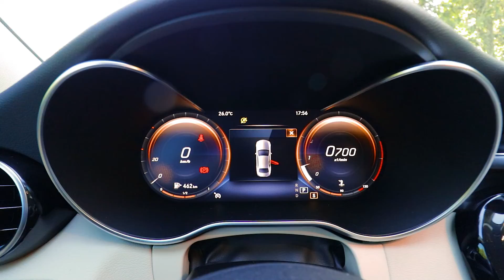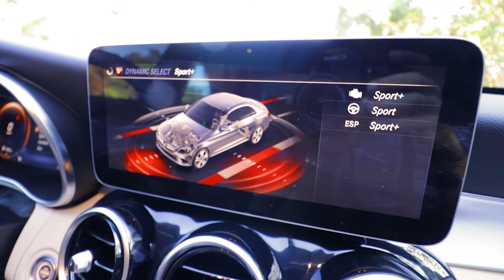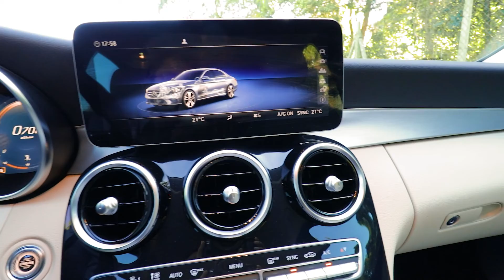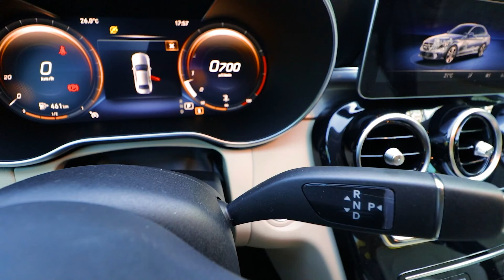🌟MERCEDES C180 em TESTE: Desvendando os detalhes da MAIS VENDIDA do Brasil (Classe C em análise)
Hora de novidade no AutoVideos, com o carro mais vendido da Mercedes-Benz na área! Você quer conhecer mais do C180 AvantGarde? Então nada melhor do que conferir todos os detalhes (incluindo os que ninguém comenta) em uma conversa completa do AutoVideos.

Para trazer isso para você, o Liam Mattera e o Conrado Navarro passaram um dia gravando com o C180 AvantGarde, que segue na liderança de vendas na Mercedes e também no segmento de sedãs premium.

O Mercedes C180 2020 tem faróis com projetores Full LED e LEDs diurnos, sendo sofisticados e aproximando das classes superiores.

No interior, o Mercedes Classe C 2020 e também o Mercedes C180 mostram proximidade muito maior com o Classe S com os comandos de ajuste elétrico do assento do condutor nas portas.

A alavanca da transmissão fica tradicionalmente na coluna de direção, enquanto em seu lugar no console há um comando multifuncional para navegação na multimídia e demais funções do veículo.

O Mercedes C180 2020 não teve grandes novidades no mercado brasileiro. A marca se prepara para lançar a nova geração do sedan na Europa, com as primeiras informações e flagras já divulgados pela imprensa mundial.

Esperado para 2020, já como modelo 2021, o novo Mercedes C180 adotará o visual dos últimos lançamentos da marca, como Classe A e CLA.

Mas a principal novidade do Mercedes-Benz Classe C foi é a introdução do câmbio automático 9G-Tronic de nove velocidades em todos os modelos, que entregam 156 cv e 25,5 kgfm no 1.6 Turbo.

A nova nova transmissão vem com a função roda livre, que permite em certas condições, desengatar o câmbio do motor com o veículo em movimento, reduzindo assim o consumo de combustível.

Para mostrar isso tudo e muito mais o Liam Mattera e o Conrado Navarro gravaram com o Mercedes-Benz C180 AvantGarde em um dia vivendo a experiência inusitada a bordo do veículo.

Quais são os motivos para que você talvez esteja gastando muito mal ao escolher um carro novo? Buscando ajudar você, o Liam Mattera e o Conrado Navarro abordam os aspectos envolvidos na hora de escolher um carro. Acesse

E você, acha que o Classe C é superior aos seus rivais como Audi A4, BMW Série 3, Volvo e Jaguar? Ou você o trocaria por uma modelo de marca generalista como o Honda Accord?

Se você que quiser ver o vídeo do AutoVideos mostrando a Fiat Toro, assista:

Agora o AutoVideos tem uma nova Comunidade! Participe do nosso Grupo Semi-Silencioso no TELEGRAM para saber de novidades exclusivas:

SETUP do Vídeo:
Carro: Mercedes Benz C180 AvantGarde
Apresentação: Liam Mattera
Local: São José dos Campos - SP

Sempre pensando em qual carro comprar, esse foi mais um vídeo do AutoVideos mostrando tudo sobre o Toyota Corolla.

Informação, entretenimento e emoção é só aqui no AutoVídeos! Muito obrigado e grande abrrrrraço!!!